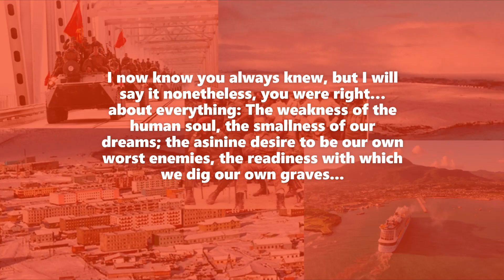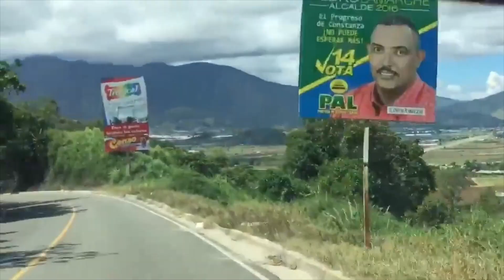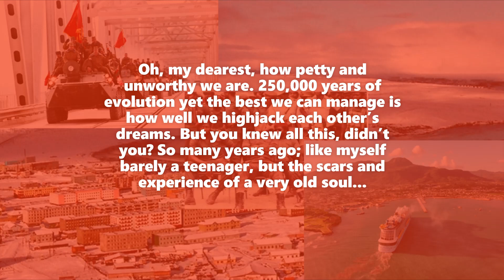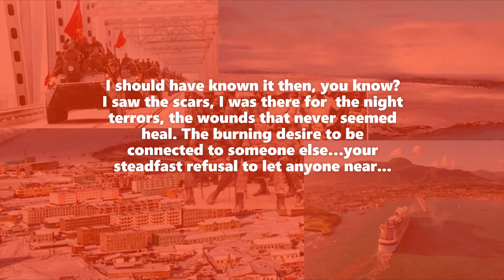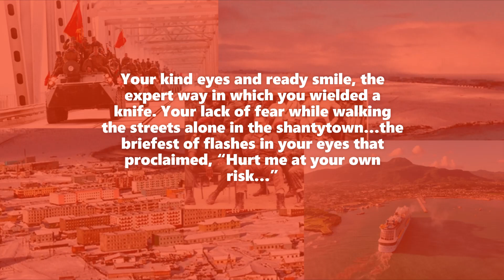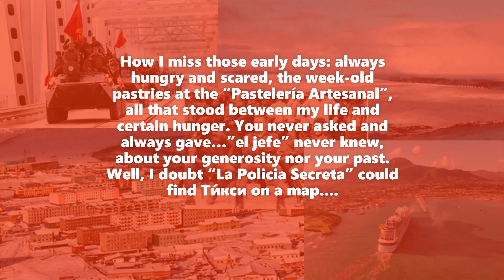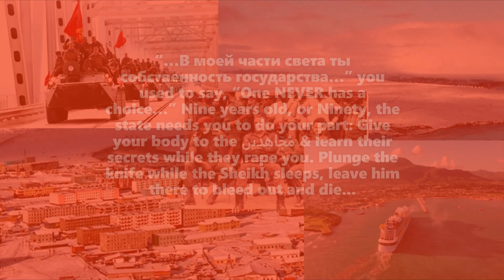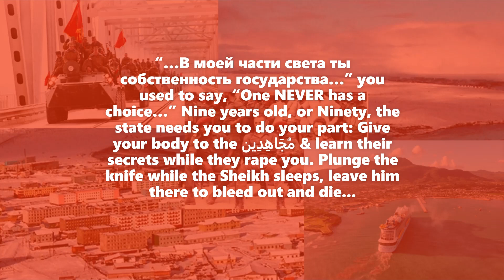Teenaged Wasteland, A.K.A. Letter to Isabel Part I in F min.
маленькая дорогая’s Teenaged Wasteland. A/K/A Letter to Isabel, Part I in F minor - Chapter III of the Pious Indulgence Series
🎹 Libretto 🎹
🎵 00:00 ⏩ 01:06 ➡️ Act/Verse One
🎵 01:06 ⏩ 02:22 ➡️ Refrain/Chorus One
🎵 02:22 ⏩ 03:31 ➡️ Act/Verse Two
🎵 03:31 ⏩ 04:48 ➡️ Refrain/Chorus Two
🎵 04:48 ⏩ 06:05 ➡️ Act/Verse Three
🎵 06:05 ⏩ 07:29 ➡️ Refrain/Chorus Three
🎵 07:29 ⏩ 08:40 ➡️ Act/Verse Four
🎵 08:40 ⏩ 09:56 ➡️ Refrain/Chorus Four
🎵 09:56 ⏩ 10:43 ➡️ Outro/Coda
AUTHOR'S NOTE: This is a work of fiction. Any similarities to actual persons, places and/or events is purely coincidental.

маленькая дорогая,

hope this letter finds you well. It’s been so long since the last time we spoke…since I last held your gaze and you peered into my soul. So many years have passed; so many broken dreams and small victories.

I know you always knew, but I will say it nonetheless, you were right…about everything: The weakness of the human soul, the smallness of our dreams; the asinine desire to be our own worst enemies, the readiness with which we dig our own graves.

I should have known it then, you know? The scars, the night terrors; and the wounds that never heal. The burning desire to be connected to someone else…your steadfast refusal to let anyone near. Your kind eyes and ready smile, the expert way in which you wielded a knife. Your lack of fear while walking the streets alone in the shantytown…the briefest of flashes in your eyes that proclaimed, “Hurt me at your own risk…”

How I miss those early days: always hungry and scared, the week-old pastries at the “Pastelería Artesanal”, all that stood between my life and certain hunger. You never asked and always gave…”el jefe” never knew, about your generosity nor your past. Well, I doubt “La Policia Secreta” could find Ти́кси on a map.

“…В моей части света ты собственность государства…” you used to say, “One NEVER has a choice…” Nine years old, or Ninety, the state needs you to do your part: Give your body to the مُجَاهِدِين and learn their secrets while they rape you. Plunge the knife while the Sheikh sleeps, leave him there to bleed out and die.

Your duty done, you ran barefoot through the night. Crawled towards the 40th Army at Termez, for cold Kasha, stale bread…and a beating when you refused “…Сосет член пьяного комиссара”. маленький красный воробей did not have wings, but she flew over the Spīn Ghar on her way to Luanda. Товарищ Agostinho liked to be serviced by “Garotinhas Russas, de pele branca e olhos azuis”...

Death by the “международная Ленинская премия мира” was a just end for “aquele homem porra”. But you were just passed along to “…Еще один Герой Советского Союза…” Of course, “…Слава социалистической революции потребовала очередной жертвы…” That you ended up in Habana was of little concern to the “Политбюро ЦК КПСС…”

More beatings, more rape…more degradation, until a rusty “barco mercante Cubano” limped into the "Puerto de Perto Plata", trading the finest “Советский экспорт зерна” for anything that wasn’t bolted down.

You ran away towards the slums. You lived on the street, among the wretched souls at the foot of the "Isabel de Torres" hill. By day you begged the “Gringos” for food and otherwise survived. Luanda & Havana taught you the local ‘lingo, the inbred “Campesinos Blancos” living on the hill looked just like you. Soon nobody seemed to notice you did not belong.

I always wondered whether I found you or you found me. You seemed to know me so well. You understood my pain and knew my ghosts. Remember what you used to say, “…Мой дорогой малыш, все мы змеи; в котором время от времени мы все трёмся о камни, пытаясь сбросить с себя кожу…” Indeed we are, little Sparrow…indeed we are…

Remember what you always said to me? “…Every society believes in a long scale of gradations of rank and differences of worth…and each requires slavery in some form or another. The rest is just semantics…”
Unconvinced, I kept on pressing the issue, until you said to me, “…it is easy to judge the worth of a Система from the comfort, the safety of white sands and endless breeze. Go to the jungle. See, fight and kill for yourself; then tell me which is better…” And so I did. I saw, I fought…and killed…and nearly died more than once; leaving pieces of my flesh, pieces of my bones…shards of soul behind; but when I saw you again, I understood…